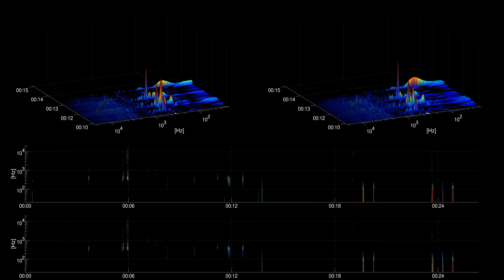[Free sound effect] Foley | Wash Hands Running Water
Title: Wash Hands Running Water
Category: Foley